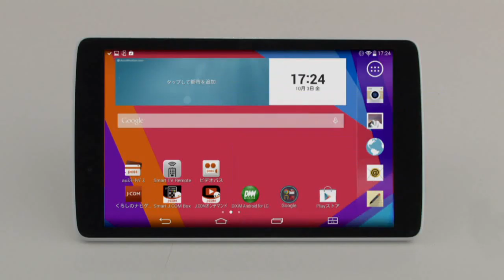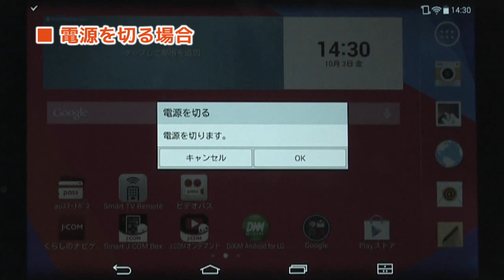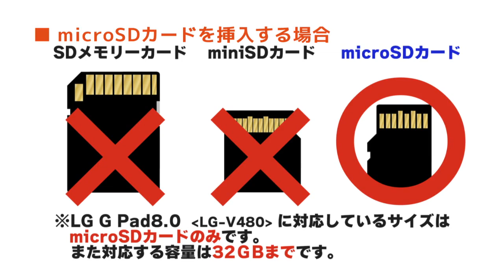【LG G Pad 8.0】各部・ボタンの説明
各部・ボタンの名称、操作方法をご説明します。

LG製タブレット LG G Pad 8.0 のご利用ガイドはこちら